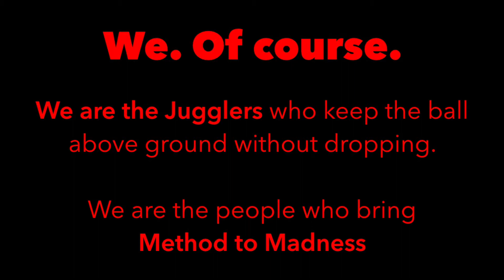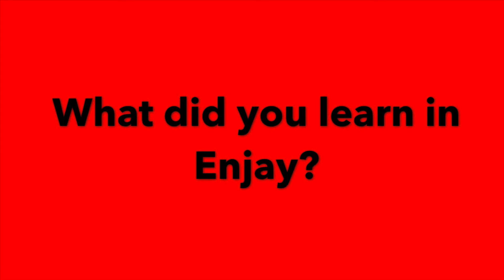Enjay turns 18 - Team Video. Work @ Enjay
This year Enjay turned 18, We created a small video by asking few questions to our Team Members and the answers were mind Blowing.

Check out this video to find out how it feels to work @ Enjay. Job @ Enjay is fun, challenging, stress-free and at the same time educating.